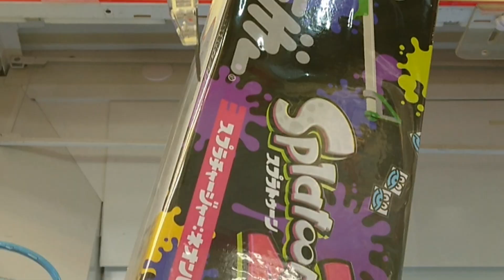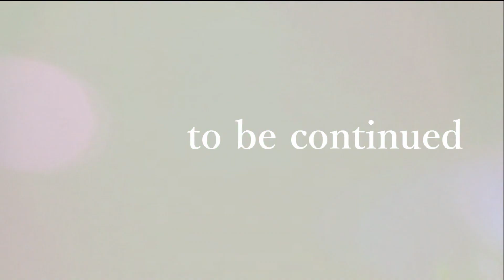【クレーンゲーム】反動台設定ではこの獲り方も正解のひとつである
今回の景品：スプラトゥーン　チャージャー